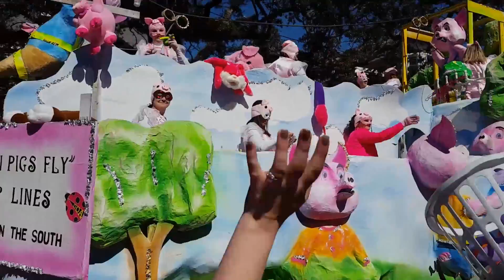Mobile Mardi Gras 2016